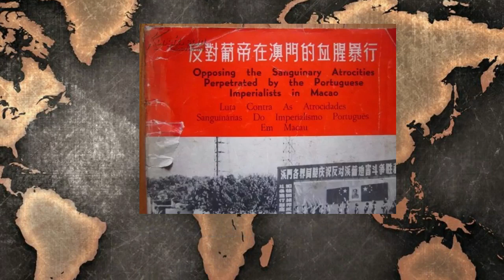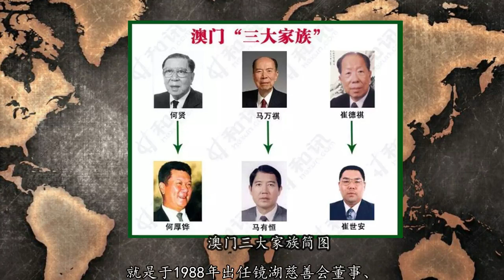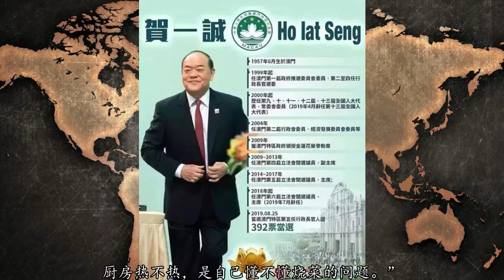澳门往事：可以让更多人明白澳门为什么是澳门